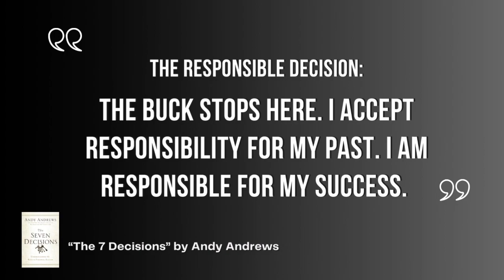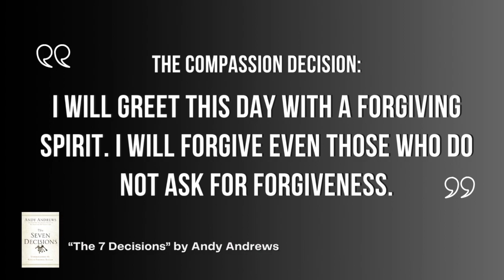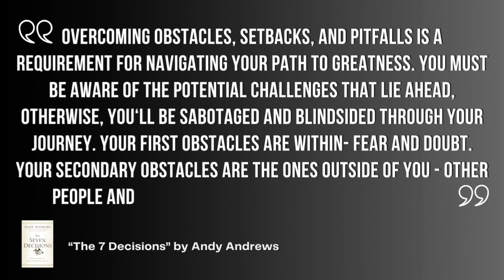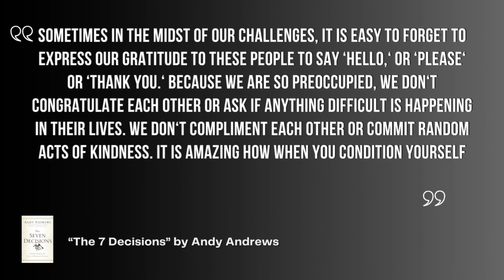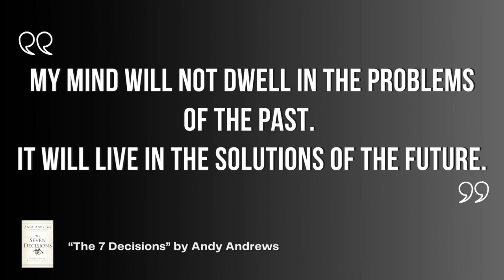Epic Book Review: "The 7 Decisions" by Andy Andrews on the InnovatorsMindset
Welcome back to another Epic Book Review! George Couros starts this episode with a reflection on a healthy reading habit he has developed. From this new routine, Couros read The 7 Decisions by Andy Andrews. In this Epic Book Review, Couros shares some of his insights and thoughts and how they connect to education. In this episode, Couros also encourages viewers and listeners to reach out and share their gratitude with someone else!

Quotes:

“The Responsible Decision: The buck stops here. I accept responsibility for my past. I am responsible for my success.” - Andy Andrews

“The Guided Decision: I will seek wisdom. I will be a servant to others. I will listen to the counsel of wise people.” - Andy Andrews

“The Active Decision: I am a person of action. I seize this moment. I choose now.” - Andy Andrews

“The Certain Decision: I have a decided heart. My destiny is assured.” - Andy Andrews

“The Joyful Decision: Today, I will choose to be happy. I am the possessor of a grateful spirit.” - Andy Andrews

“The Compassionate Decision: I will greet this day with a forgiving spirit. I will forgive even those who do not ask for forgiveness.” - Andy Andrews

"The Persistent Decision: I will persist without exception. I will continue despite exhaustion. I acknowledge that most people quit when exhaustion sets in." - Andy Andrews

“Overcoming obstacles, setbacks, and pitfalls is a requirement for navigating Your path to greatness. You must be aware of the potential challenges that lie ahead, otherwise, you‘ll be sabotaged and blindsided through your journey. Your first obstacles are within- fear and doubt. Your secondary obstacles are the ones outside of you - other people and their criticism, doubts, and rolling eyes.” - Andy Andrews

"Sometimes, in the midst of our challenges, it's easy to forget to express our gratitude to these people, to say, "Hello," or "Please," or "Thank you." Because we're so preoccupied, we don't congratulate each other or ask if anything difficult is happening in their lives. We don't compliment each other or commit random acts of kindness. It's amazing how, when you condition yourself to have a grateful spirit, you will find yourself expressing gratitude and multiplying that feeling in your life." - Andy Andrews

MY MIND WILL NOT DWELL IN THE PROBLEMS OF THE PAST. IT WILL LIVE IN THE SOLUTIONS OF THE FUTURE.” - Andy Andrews

Links:

The Seven Decisions